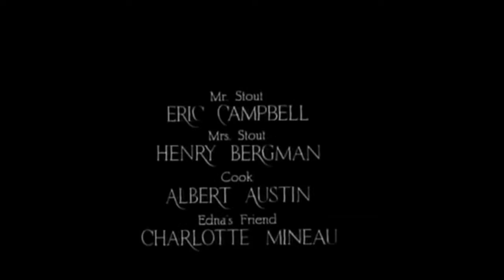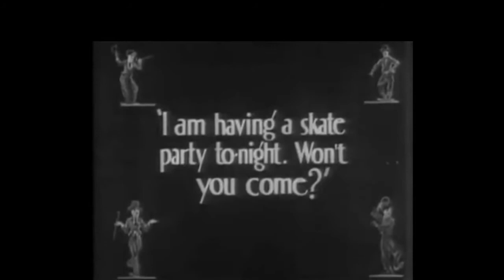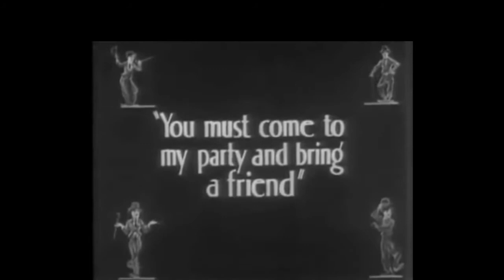Charlie Chaplin The Rink 1916 - full movie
Charlot patine (The Rink) est un film muet américain réalisé par Charlie Chaplin, sorti en 1916.
Serveur dans un restaurant, Charlie va patiner pendant sa pause déjeuner.